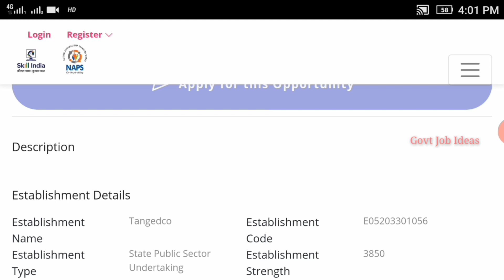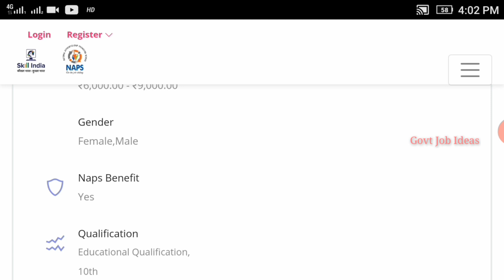TANGEDCO Recruitment 2021 | TNEB Jobs 2021 | 10th Pass to Any Degree | Govt Jobs 2021 | TAMIL..